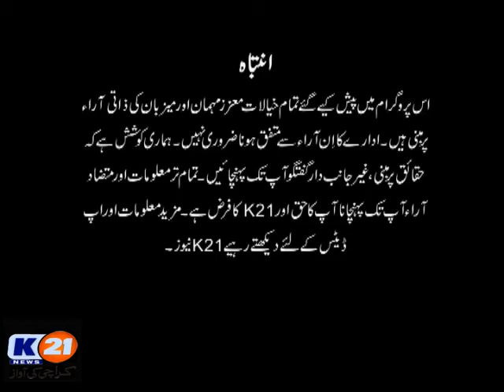K21 News Live With khalid Fatmi 23/06/2019